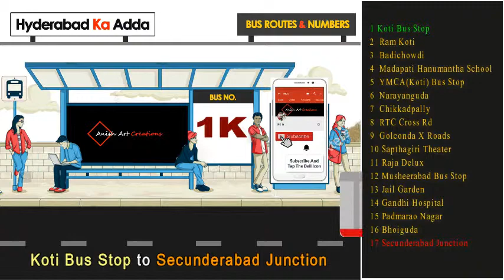Koti Bus Stop to Secunderabad Junction - 1K Hyderabad City Bus route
Bus Number 1K.  '1K' Number bus stating from Koti Bus Stop to Secunderabad Junction ending point, between these stops how many stops will come clearly shown in this video.

1 Koti Bus Stop
2 Ram Koti
3 Badichowdi
4 Madapati Hanumantha School
5 YMCA(Koti) Bus Stop
6
7
8 RTC Cross Rd
9 Golconda X Roads
10 Sapthagiri Theater
11 Raja Delux
12 Musheerabad Bus Stop
13 Jail Garden
14 Gandhi Hospital
15 Padmarao Nagar
16 Bhoiguda
17 Secunderabad Junction